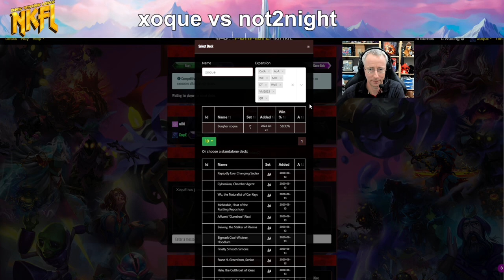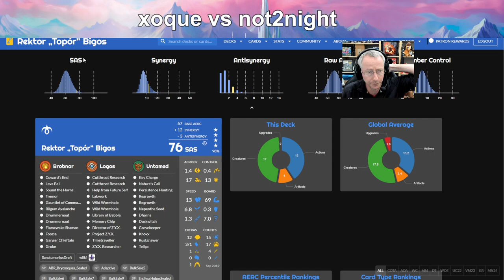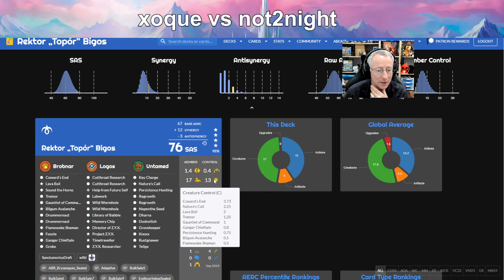Keyforge Team League, Week 5, Adaptive BO3, xoque vs not2night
In the fifth and final week of the Keyforge Team League, it is a match versus another legend of KAGI, not2night! She brings her signature deck Rektor „Topór” Bigos, and it is a wild ride with a classic Age of Ascension versus the new hotness Grim Reminders.